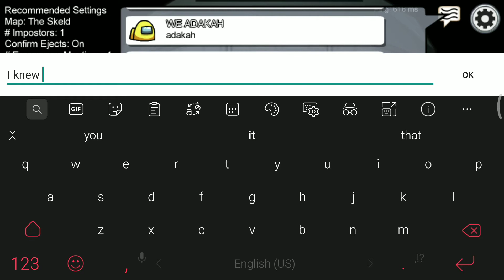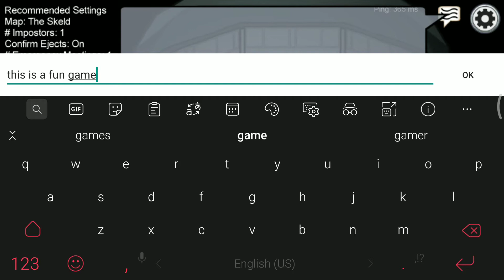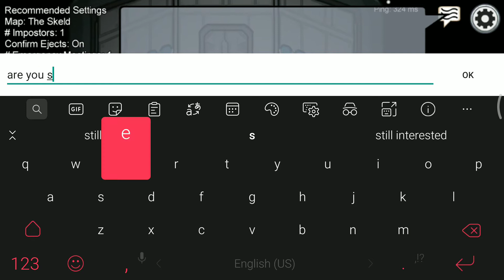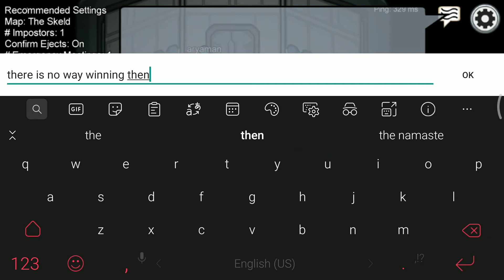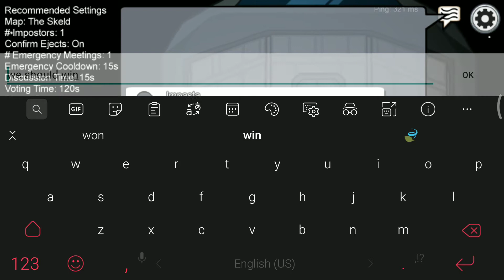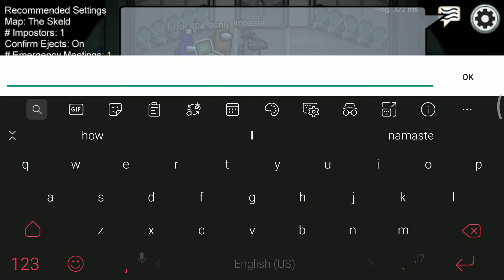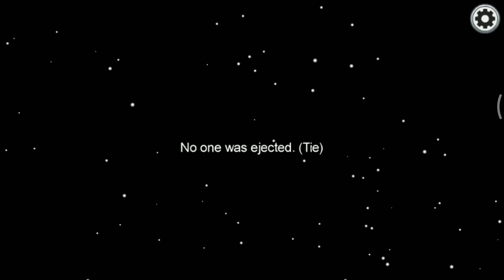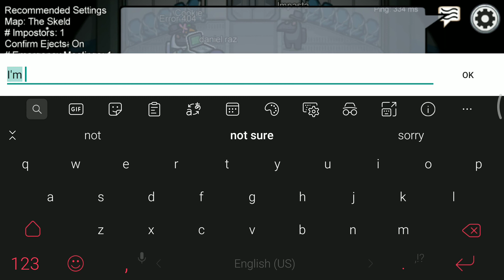AMONG US, BUT WITH HACKERS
Don't forget to play games with happiness and fulfillment instead of hacking. Finally we all go home with a GG